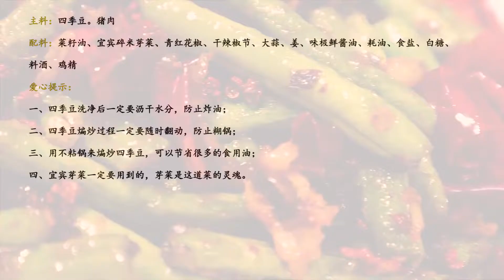为什么你做的干煸四季豆费油还不好吃？